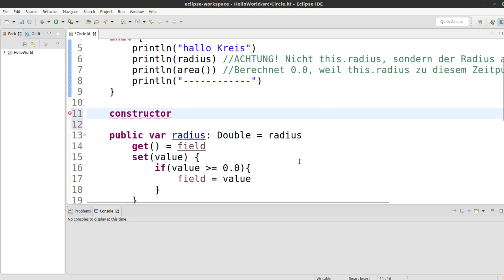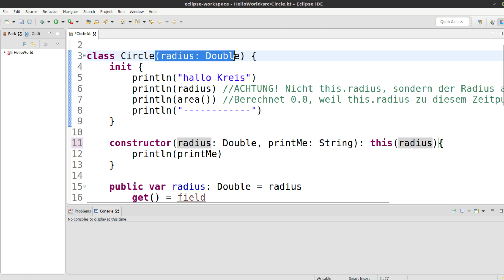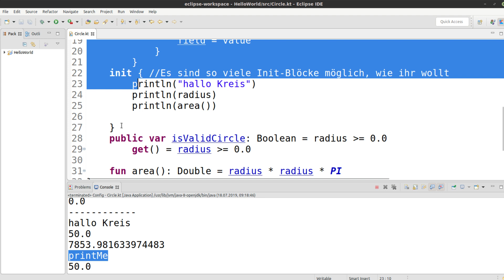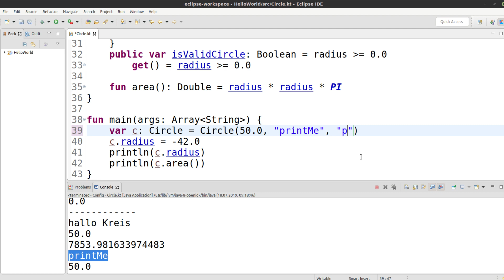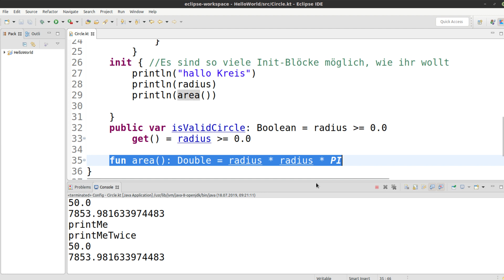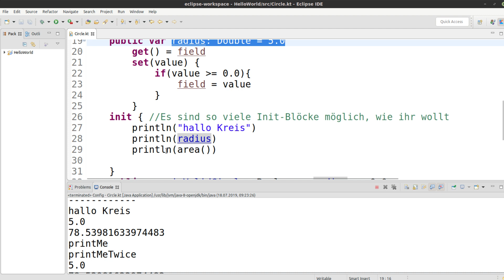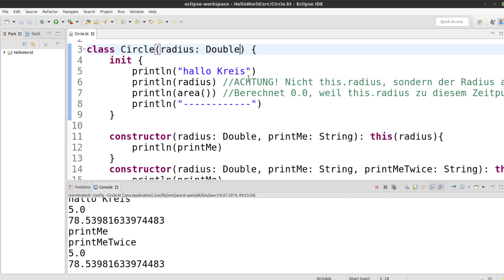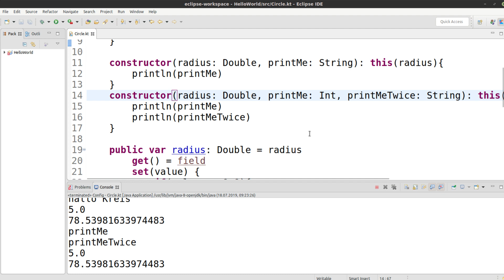Kotlin für alle Tutorial #50 - Sekundäre Konstruktoren